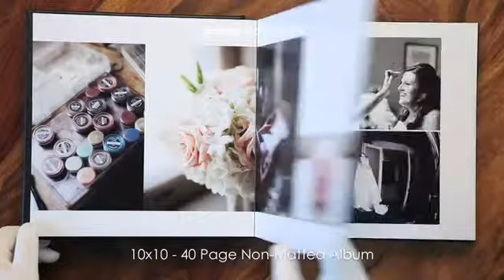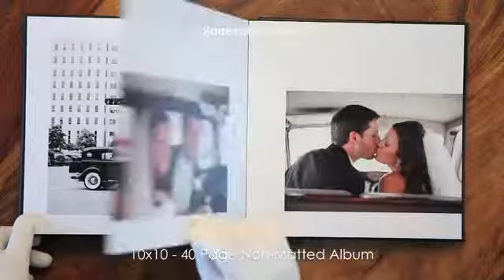10x10 40 Page Non Matted Leather Craftsmen Wedding Album !!!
10x10 40 Page Non Matted Leather Craftsmen Wedding Album !!!

This is a sample of our 10x10 40 Page Non Matted album from Leather Craftsmen that incorporates up to 100 images. It has a vertical 3"x4 1/2" image inset int...

10x10,40,Page,Non,Matted,Leather,Craftsmen,Wedding,Album